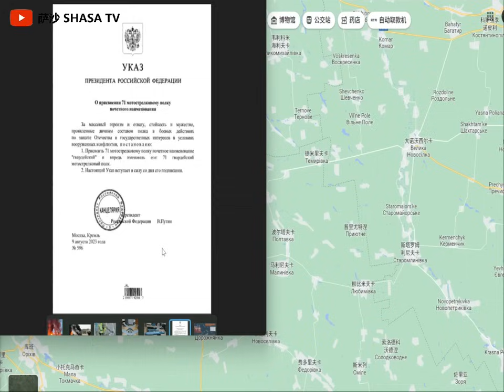俄軍發射伊斯坎德爾導彈摧毀美僱傭基地紮波羅熱雷卡茨酒店遭俄軍空襲烏軍4個突擊大隊進攻扎羅日涅雙方在南郊展開激烈巷戰俄軍無人機全面升級衛星導航系統並使用複合材料21世紀克里米亞戰爭是無人機戰爭